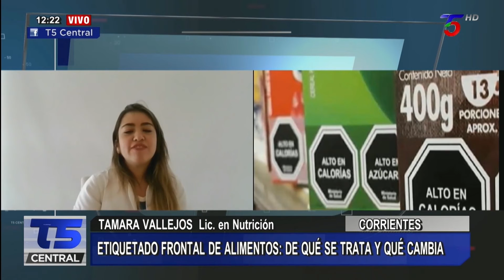¿En verdad sabemos lo que estamos comiendo? 🤔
Tras la aprobación del proyecto de ley de Etiquetado Frontal 🏷👨🏻‍⚖️ hablamos con Tamara Vallejos, nutricionista, acerca de los beneficios de la futura aplicación de esta ley ✔️‼️